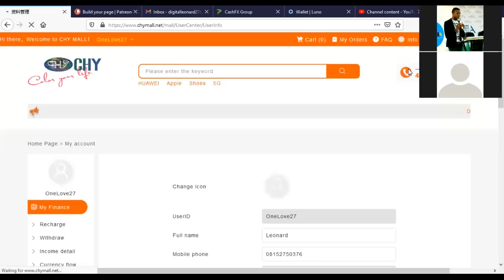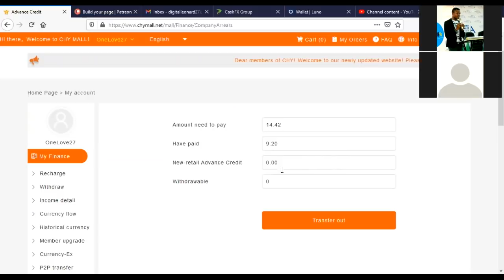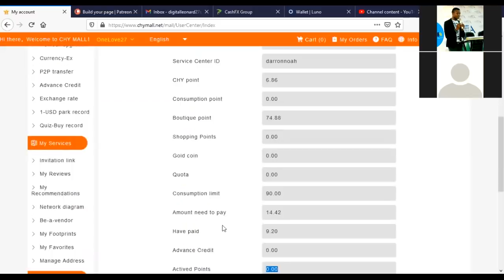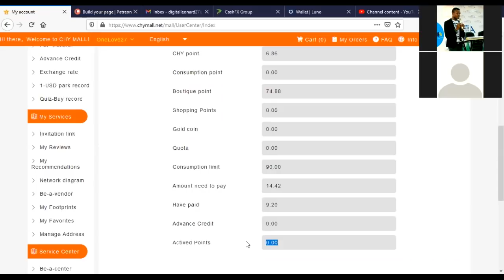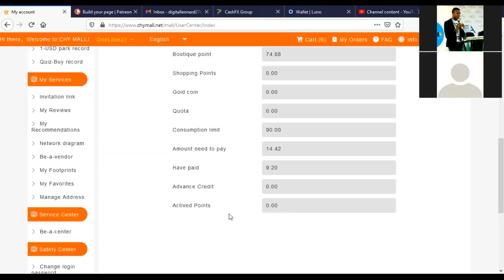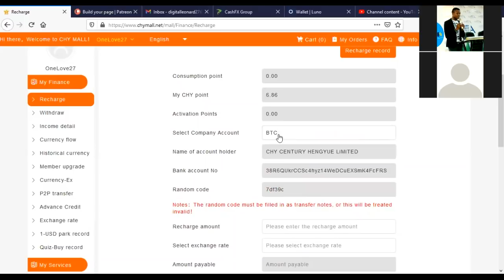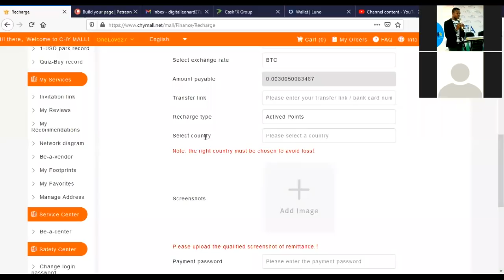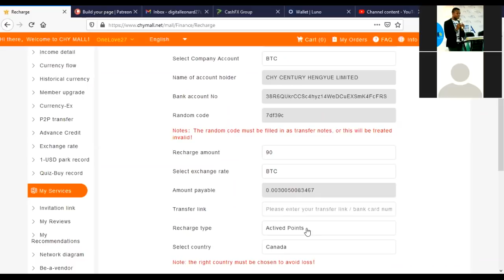Understanding the New Chymall and the Way Forward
This video explains things you need to know about the new upgrade chymall has done. All you need to know and way forward

BITCOIN👉 1KuFN1644uXvHECLR7UV3X2RgYfrR8woR1

Ethereum👉 0x139c05ba1bD30D79e964f9F160f681b79C1bD0f1